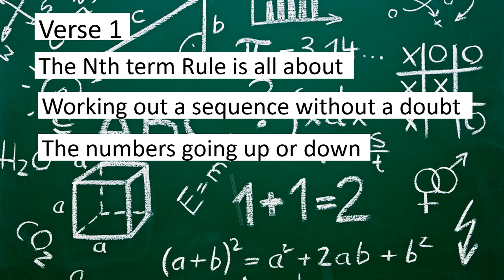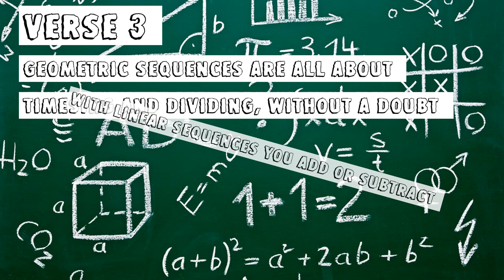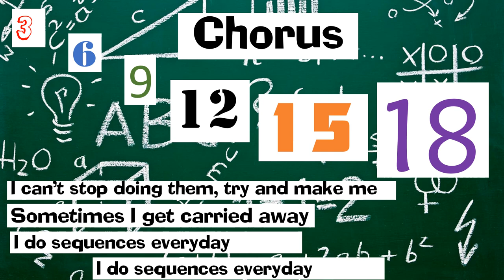7Y2 The Sequences Song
Mr Egan and his Year 7 Maths class seem to have had lots of fun recording their ‘Mathematical Sequences Song’!!